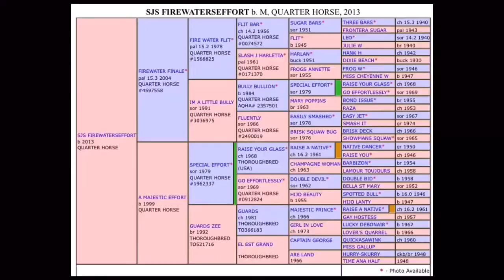trim 5AE3951A E96A 4186 9276 A248A239AB1A